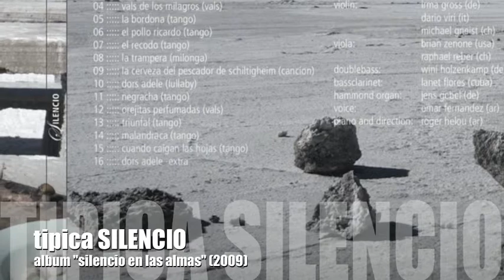TIPICA SILENCIO - "La bordona"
from Silencio orchestra's album "silencio en las almas"
"LA BORDONA" (Balcarce)